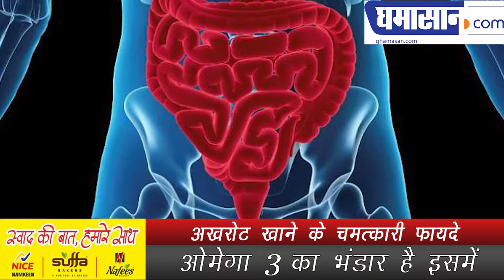Walnuts Health Benefits | Akhrot Khane ke Fayde | Benefits of Eating Akhrot in hindi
अखरोट खाने के चमत्कारी फायदे | Akhrot Khane ke Fayde | Benefits of Eating Akhrot in hindi

ओमेगा 3 का भंडार है इसमें

This Video give Information about :
Ghamasan Health
akhrot ke chilke ke fayde
Benefits of Eating Akhrot in hindi
akhrot ke fayde hindi mein
akhrot khane ka tarika
akhrot ke chilke ke labh
Health tips for you
walnuts health benefits in hindi
benefits of walnuts
benefits of eating walnuts
nutritional benefits of walnuts
skin benefits of walnuts
benefits of walnuts daily
benefits of walnuts for men
benefits of walnuts for women
benefits of raw walnuts